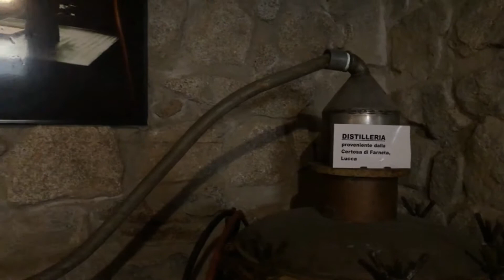Serra S. Bruno (VV) – La Certosa – 3^ Puntata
Giovedì 12/03/2020. La Certosa di Serra S. Bruno. Un luogo unico per spiritualità e bellezza. Fonte di preghiera e riflessione in questo difficile periodo.